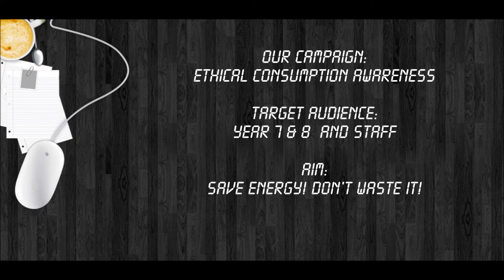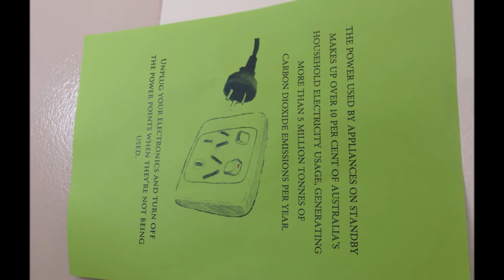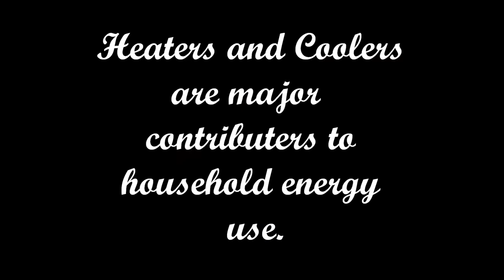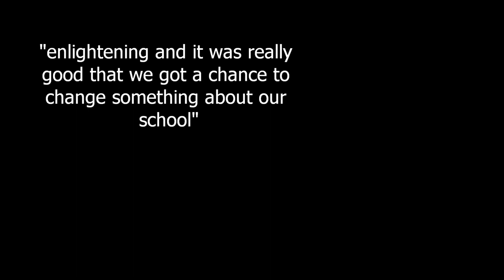High Resolves Group 6 Movie